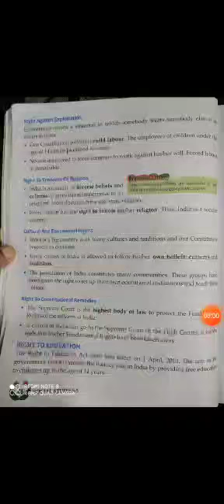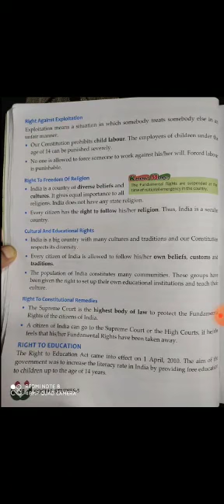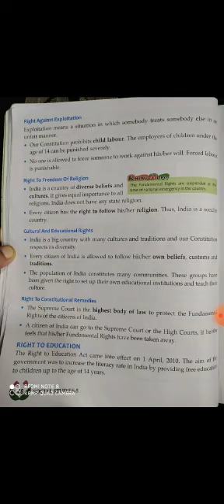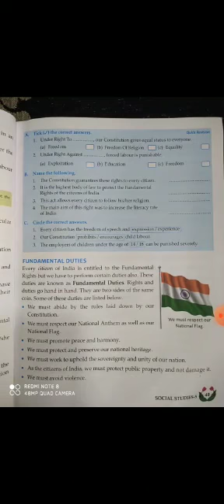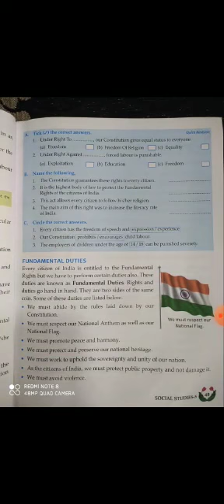Class : 5 | Subject : SST Part 2 | Date : 07.12.2020